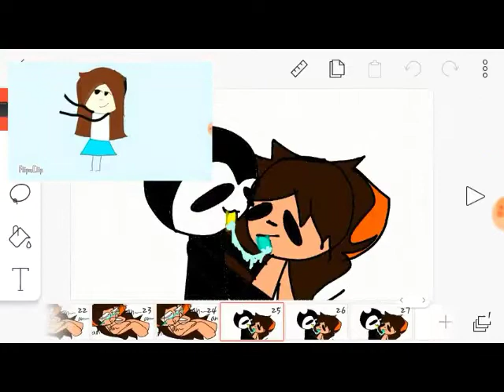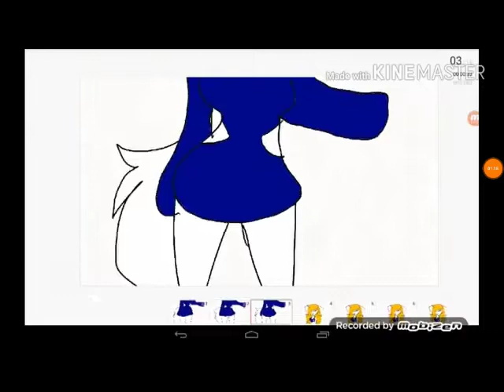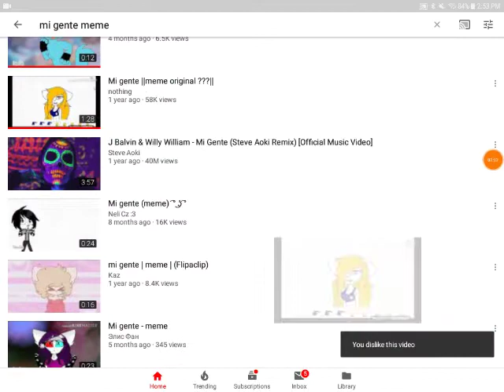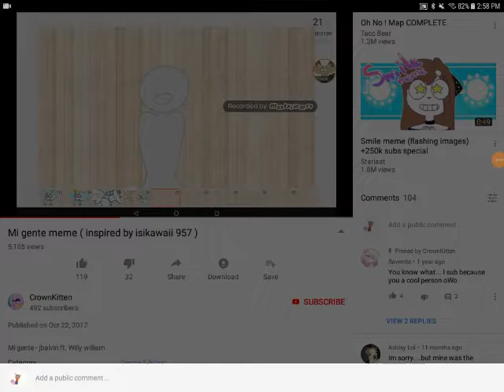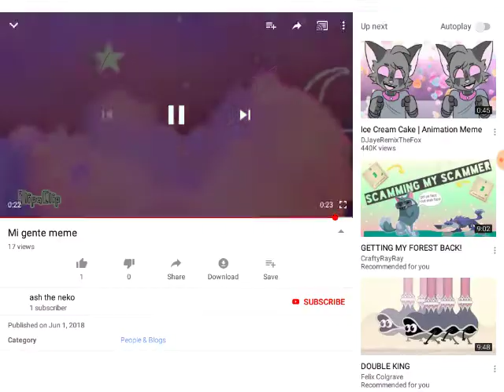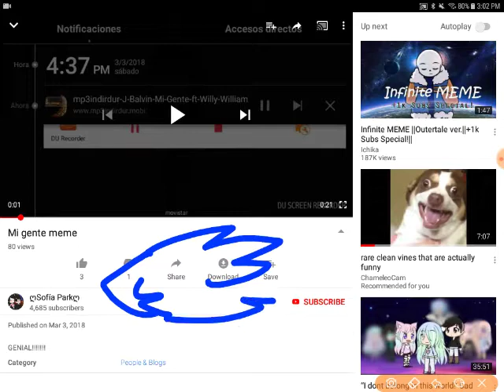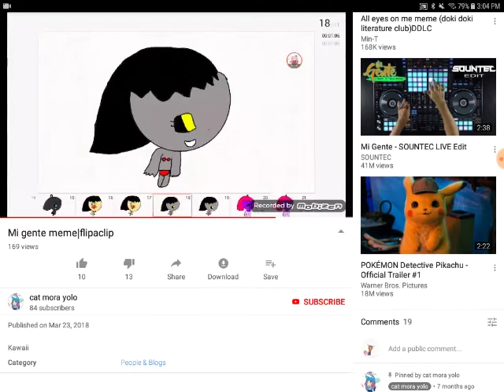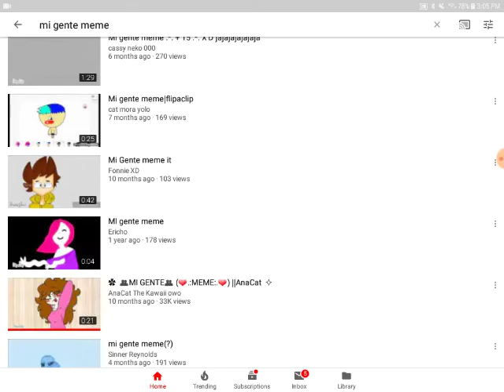Mi gente meme cringe comp. (Earrape warning) ending is the best part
Just get a life for once man